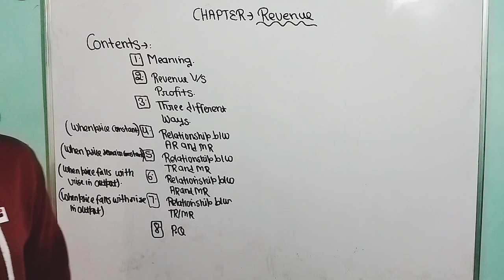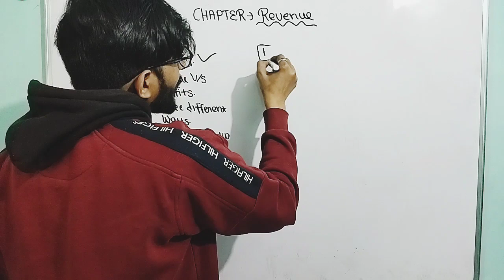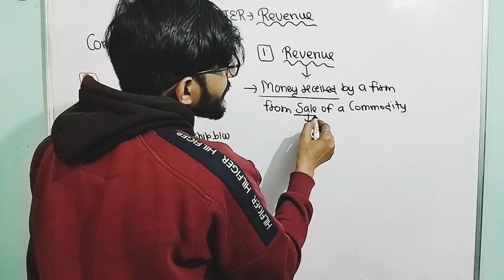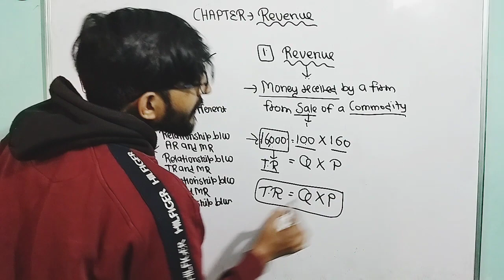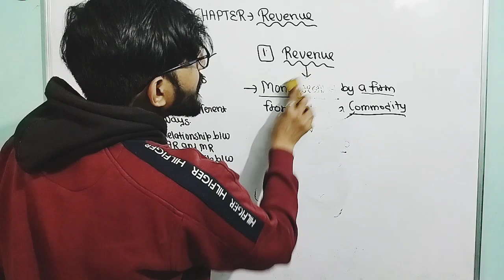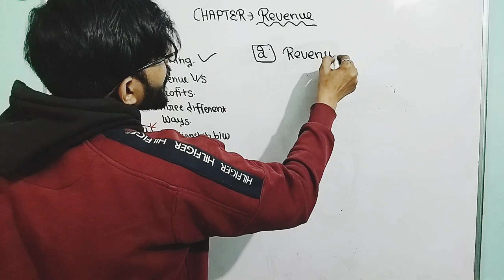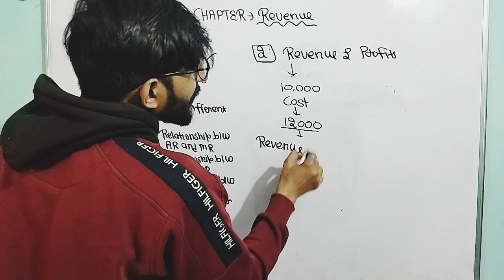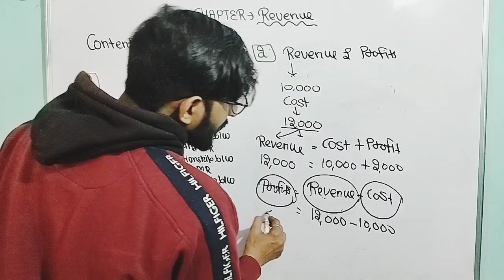Revenue Microeconomics class11 | Part-1 | Meaning of revenue, Revenue v/s profits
jb sir
jb sir income tax
unboxing white board
unboxing new white board.
white board
what is revenue
what is profit
revenue chapter class11
class11 revenue chapter in hindi
practical question of revenue chapter